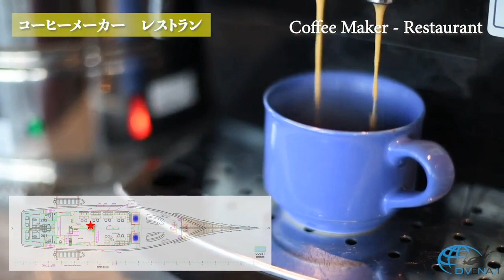NEOMI LIVEABOARD - scuba diving holiday in Indonesia | DIVE THE WORLD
Board this 42m Phinisi schooner, Neomi built in 2018, made from teak and iron wood. She cruises the magnificent waters of Indonesia and provides updated comfort and convenience; spacious and air-conditioned cabins, stunning and relaxing views while soaking in the Jacuzzi, a lounge area with karaoke and TV, an air-conditioned restaurant serves local and international buffets, and a sundeck for sunsets or stunning ambience. Experience a remarkable diving adventure, full of underwater action in Indonesia.